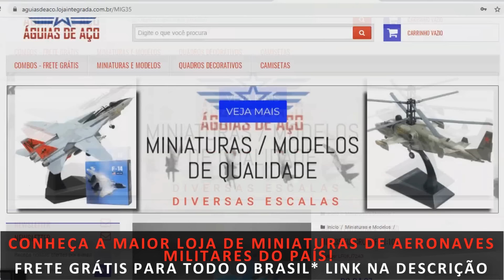"Responderemos COM FORÇA!" - 3 militares dos EUA mortos e 34 feridos: Guerra EUA/Irã começará em 36?